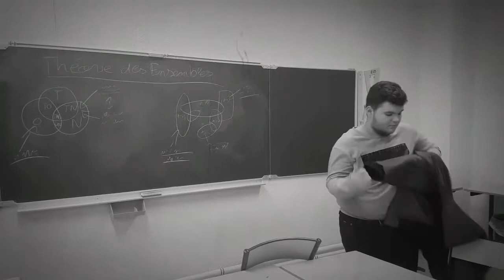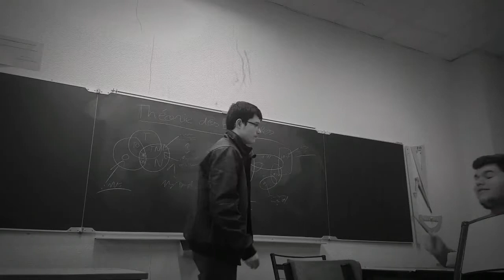Grothendieck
By Lucas, Maxime and Mattéo